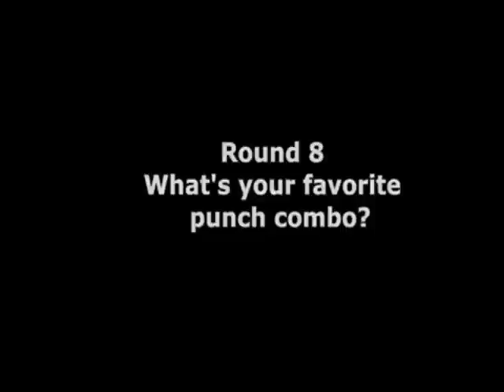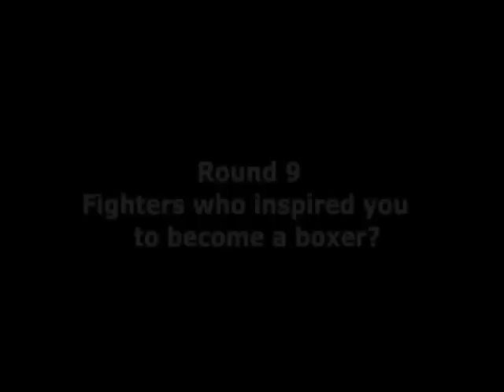12 Rounds With Ronnie Austion Part 2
2nd part to 12 rounds w/ Ronnie Austion